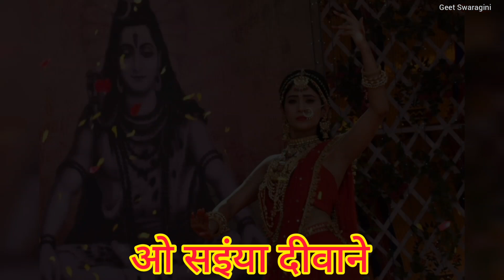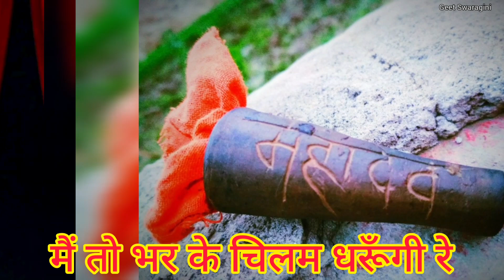Shiv Bhajan-शिव भजन | मैं तो भोले के दर पे चलूँगी रे |mahashivratri special bhajan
गीत स्वरागिनी चैनल के माध्यम से प्रसारित भजनो को सुनने के लिए आप सभी का स्वागत है। ईश्वर की अनुकम्पा का हम और आप गीत स्वरागिनी के चैनल के माध्यम से जुड़ के ईश्वर की भक्ति का गुणगान करते हैं ।

         आपको हमारा शिव जी का भजन कैसा लगा प्लीज कमेंट करके हमें जरुर बताये।इसी तरह नए-नए भजनो को सुनने के लिये हमारे चैनल को लाइक शेयर सब्सक्राइब और बेल आइकन 🔔 को दबाना ना भूले ।

धन्यवाद ❤
Geet Swaragini